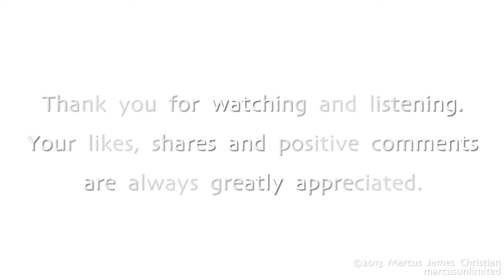Relaxing Piano Music - for Focus, Study, Meditation and fans of Chopin, Vangelis, Steve Reich ...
Relaxing Piano Music, Sunflower Suite.
marcusunlimited